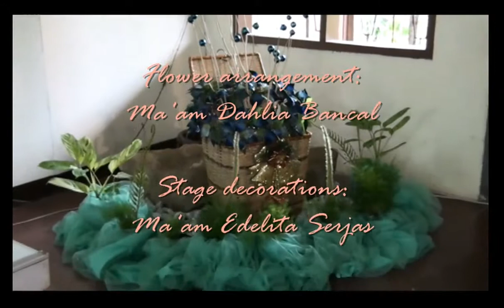December 28, 2014 PFBC Flowers&Decors